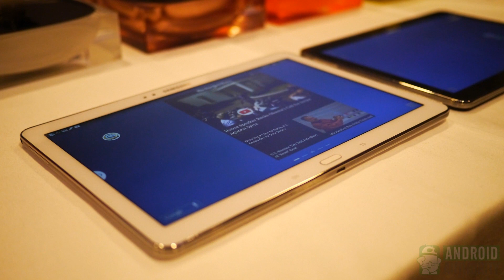Photos of the Samsung Galaxy Note 10.1 2014 LTE | Not A Review!